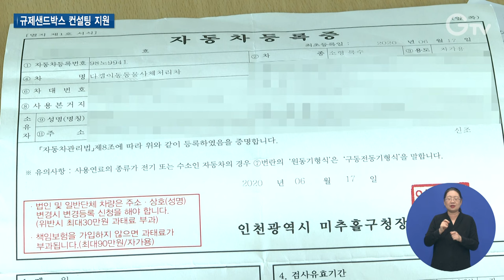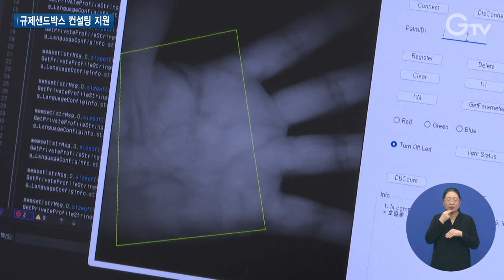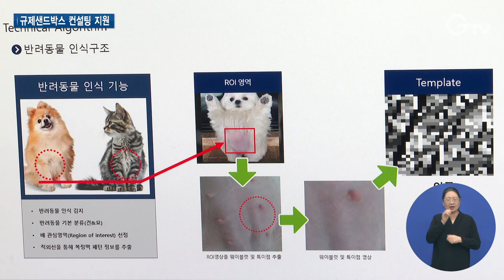반려동물 신기술사업들 ‘규제샌드박스’ 통과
[anchor]
반려동물 양육인구가 늘어나면서 관련 산업도 블루오션으로 떠오르고 있는데요. 문제는 새로운 기술에 대한 법적 근거가 없어 사업화가 쉽지 않다는 겁니다. 경기도가 규제샌드박스 컨설팅을 지원하고 있는데, 관련 기업들의 반응이 좋습니다. 최창순 기자가 현장 취재했습니다.

[rep]
승합차량의 트렁크를 열자 화장시설이 설치돼 있습니다.

반려동물의 사체를 화장할 수 있는 시설인데, 연기와 냄새, 소음이 발생하지 않도록 개발된 특수 기술이 적용됐습니다.

고정식 시설의 경우 직접 찾아가야 하거나 픽업 서비스를 이용하면 비용이 발생하는데, 이동식 장례시설은 비용과 시간을 대폭 줄일 수 있습니다.

문제는 현행 동물보호법상 이동식 장례시설은 동물장묘업 허가를 받을 수 없다는 겁니다.

현행 규제에 발목이 잡혔던 업체는 경기도의 컨설팅을 통해 지난해 산업통상자원부로부터 규제특례 승인을 받은 후 사업의 물꼬가 트였습니다.

[int] 이다슬 대표 / ㈜펫토피아
“저희가 사업을 진행한 지는 8년 차지만 이제야 시작한다는 느낌을 많이 받거든요. 이동식 장례업이 반려동물 보호자님들께 꼭 필요한 서비스라는 것을 저희가 많이 활성화시키면서….”

현행 식품위생법상 식품접객업소의 경우 동물의 출입을 위해서는 영업장과 분리하도록 돼 있는데, 이 음식점은 규제샌드박스를 통해 반려동물과 함께 출입할 수 있게 됐습니다.

반려동물을 좋아하지 않는 고객들을 위한 출입구와 층을 따로 만들어 혹시 모를 문제를 사전에 예방했습니다.

또 반려동물을 동반한 손님들도 서로 편안하게 식사할 수 있도록 공간을 나눴습니다.

[int] 조종찬 대표 / ㈜농가의식탁
“애견시장이 계속 커가는 상황에서 편안하게 애견과 견주가 같이 먹을 수 있는 식당이 앞으로 많이 생겼으면 좋겠다는 생각이 듭니다.”

무선식별장치를 체내에 삽입하거나 체외에 부착하지 않아도 반려동물 등록을 할 수 있는 기술도 규제샌드박스를 통과했습니다.

이 업체가 개발 중인 기술은 반려동물의 복부 정맥을 이용하는 겁니다.

복부 정맥영상을 촬영한 후 인공지능 학습을 통해 패턴을 인식해 동물보호관리시스템에 등록하는 방식입니다.

인식 정확도는 높이고 비용은 줄일 수 있는데, 강아지뿐만 아니라 고양이에도 적용할 수 있어 활용도가 높습니다.

[int] 권우성 대표 / ㈜피앤에스클라우드
“동물들에 대한 생체 인식을 통해서 주민번호 같은 것을 가지게 되는 거죠. 주민번호가 나오게 되면 여러 가지 관련된 산업들이 같이 붙을 수 있습니다.”

경기도는 신기술을 활용한 새로운 제품과 서비스를 업체들이 사업화할 수 있도록 규제샌드박스 컨설팅을 지원하고 있습니다.

신청서부터 법률 자문과 규제특례심의위원회 대응까지 일체 비용 없이 전문 컨설턴트 지원을 제공합니다.

규제샌드박스 실증특례 승인받은 도내 중소기업에게는 심사를 거쳐 최대 1억 원의 실증사업비도 지원합니다.

[int] 호미자 팀장 / 경기도 규제정책팀
“도내 기업들이 새로운 서비스나 새로운 제품을 생산하고 개발함으로써 새로운 산업에 도전하고 혁신성장에 도움이 될 수 있다고 생각합니다.”

2019년부터 현재까지 126개 기업이 경기도의 규제샌드박스 컨설팅 지원을 받았고 41개 기업이 총 35억 원의 실증사업비를 받아 사업에 박차를 가하고 있습니다.

실증사업지원은 오는 28일까지 모집하고, 규제샌드박스 컨설팅은 이지비즈를 통해 신청하면 됩니다.

1.이다슬 대표 / ㈜펫토피아
2.조종찬 대표 / ㈜농가의식탁
3.권우성 대표 / ㈜피앤에스클라우드
4.경기도, 규제샌드박스 컨설팅 지원
5.최대 1억 원의 실증사업비 지원
6.호미자 팀장 / 경기도 규제정책팀
7.126개 기업에 규제샌드박스 컨설팅, 41개 기업에 실증사업비 지원
8.▶~28일, 실증사업지원 모집 ▶규제샌드박스 컨설팅, 이지비즈로 신청
9.영상취재 : 이효진 김현우 영상편집 : 강윤식 CG : 김예린